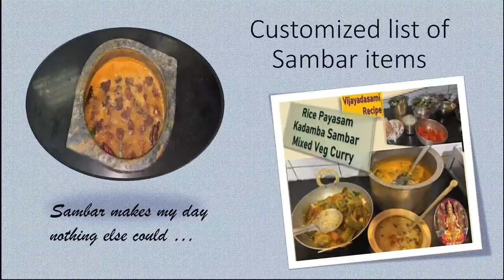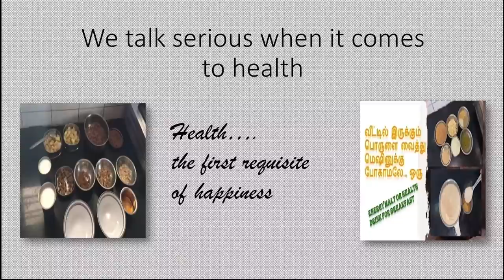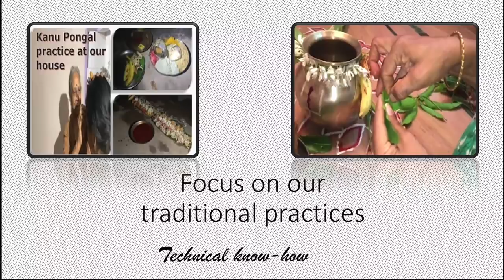நாவிற்கினிய நார்த்தங்காய் ஊறுகாய் | Narthangai Pickle - Citron Pickle, Oorugai